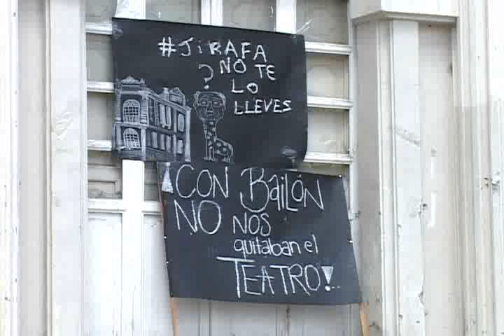Incidentes y destrozos en Casona Universitaria de Loja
Una jornada violenta se vivió la mañana de este miércoles en Loja cuando se dieron enfrentamientos entre quienes dijeron ser estudiantes de la Universidad Nacional de Loja y elementos de la Policía Nacional.